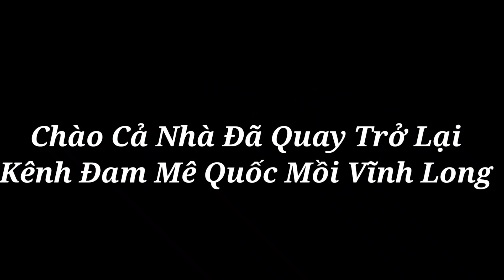Bẩy Quốc Mái mặt Lem và cái kết 19/20/2021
Bẩy Quốc Mái Mặt Lem